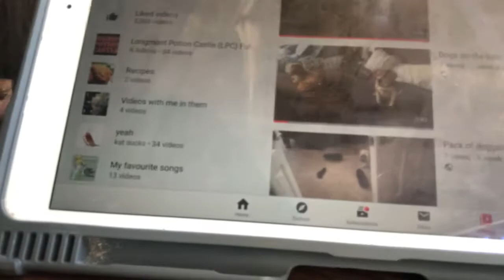Zach’s vlog: I’ve been COPPA’d